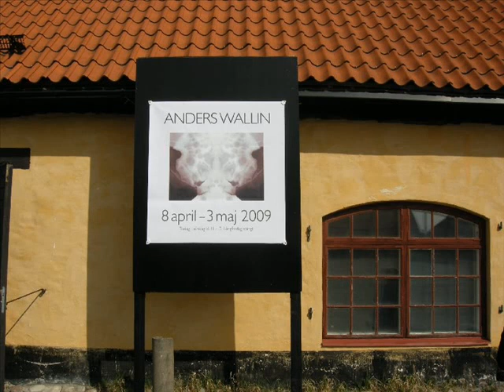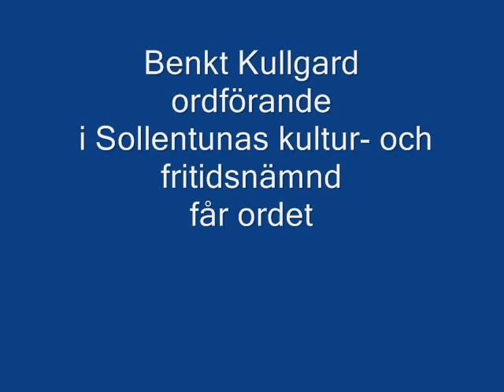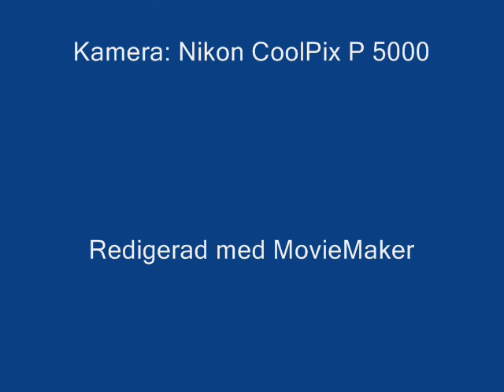Anders Wallin på Edsvik 090408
Konstnären Anders Wallins vernissage på Edsvik konsthall den 8 april presenterades av konthallschefen Ricardo Donoso och invigdes av ordföranden i Kultur- och Fritidsnämnden i Sollentuna, Benkt Kullgard.